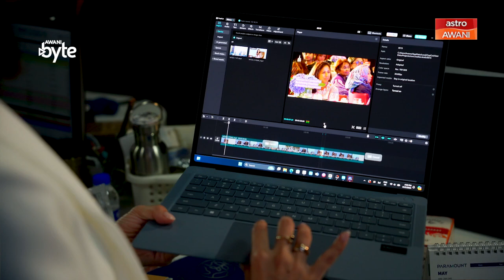AWANIByte: Laptop terbaharu HUAWEI paling ringan dan nipis dalam industri & berprestasi tinggi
UAWEI memperkenalkan HUAWEI MateBook X Pro (2024), sebuah komputer riba yang bukan sahaja paling ringan dalam industri, dan dipasang dengan pemproses Intel Core Ultra 9 untuk menjadikannya sebuah komputer riba yang berprestasi tinggi.

HUAWEI MateBook X Pro (2024) juga yang pertama menggunakan skrin fleksibel OLED 14.2” yang cekap, selain dipasang dengan memori sehingga 32GB untuk menjadikan sistem yang lebih lancar untuk apa jua tugasan.

HUAWEI MateBook X Pro (2024) sekarang boleh dipra-tempah, sila layari laman web rasmi HUAWEI Consumer Malaysia di